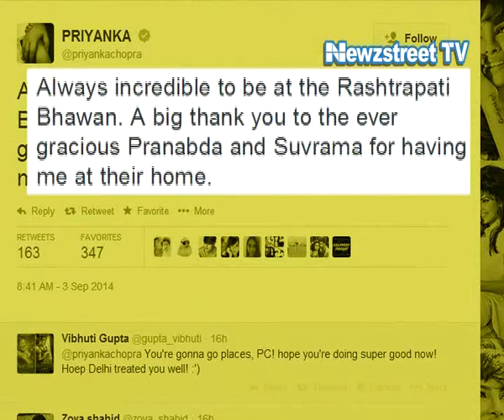Priyanka Chopra meets President Pranab Mukherjee at Rashtrapati Bhawan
National award winning actress Priyanka Chopra met President Pranab Mukherjee and his wife Suvra Mukherjee at Rashtrapati Bhawan on 3rd August. Actor tweeted the big news on Twitter.